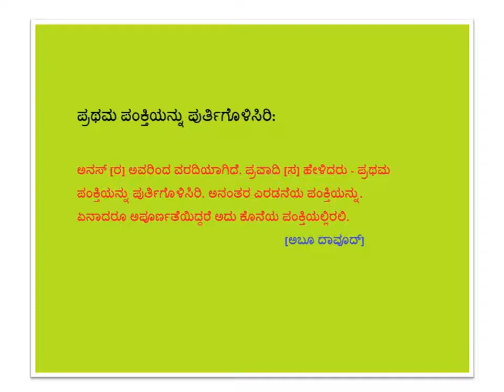ಪ್ರಥಮ ಪಂಕ್ತಿಯನ್ನು ಪುರ್ತಿಗೊಳಿಸಿರಿ - Kannada - Created by Fahim Akthar Ullal